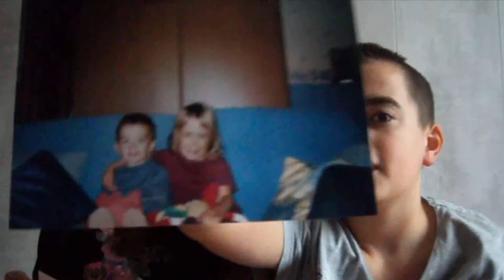[TAG] ♥ Brother and Sister l Life Summer l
Mets en HD c'est mieux

Mercii pour les 52 Abonnés , je vous adore  , gros bisous   ♥

je vous fait de gros bisous (j'espere que sa va continuer comme
 sa)
J'espere que cette vidéo vous a plus  !!  ♥
 Si vous aver des question poser les moi
 en commentaire !!
◘ Rejoignez ma page Facebook ! ◘ Le Lien